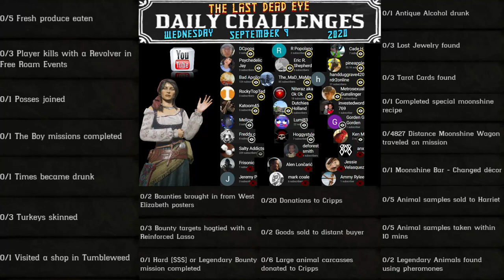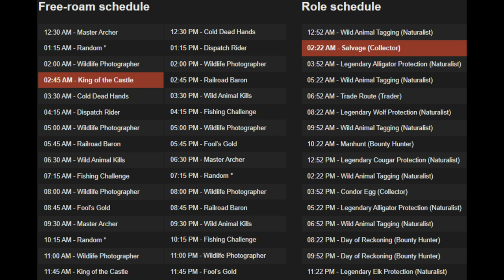Daily Challenges Madam Nazar Fresh Produce (15 Apples) Turkey "The Boy" Locations Red Dead Online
Red Dead Online Daily Challenges "List and Locations" for Wednesday, September 9, 2020 (9/9/20).